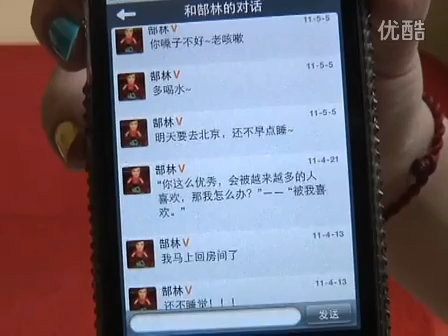刘庭羽 优酷专访 0002